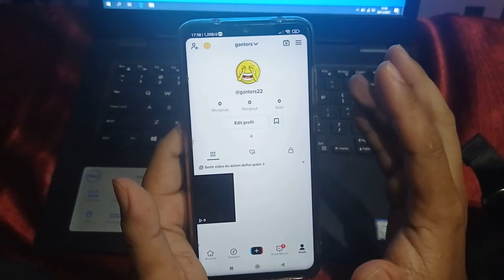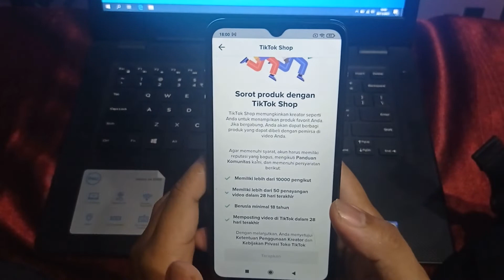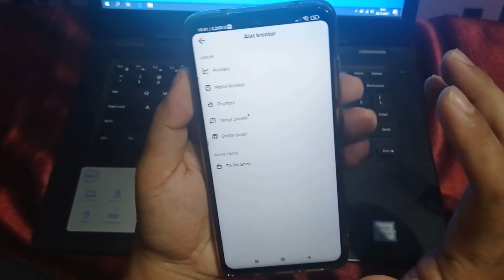TERNYATA MAKIN MUDAH!! Syarat untuk Affiliate TIK TOK Shop || UPDATE Paling TERBARU 2021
TERNYATA MAKIN MUDAH!! Syarat untuk Affiliate TIK TOK Shop & Syarat untuk Mendaftar TIK TOK Shop 2021.

Tik tok Shop Affiliate adalah tempat yang menghubungkan sebuah Brand dengan Creator seperti saya dan kalian, memasarkan produk-produk Berbasis komisi. Berarti setiap barang yang di review melalui short video atau live stream berpotensi menghasilkan keuntungan untuk setiap Creator sekitar 5-15%.

Cara menghasilkan uang dari tiktok, Salah satu nya adalah dengan menggunakan fitur TIK TOK Shop affiliate. Nah bagaimana cara bergabung TIK TOK Shop affiliate dan mendapat keuntungan TIK TOK affiliate?

Cara daftar TIK TOK Shop 2021, Cara daftar TIK TOK Affiliate, Cara daftar TIK TOK Shop affiliate tanpa minimum Follower.

Pada video kali ini saya akan memberikan UPDATE TERBARU 2021
Syarat tiktok shop terbaru 2021 TERNYATA MAKIN MUDAH!!